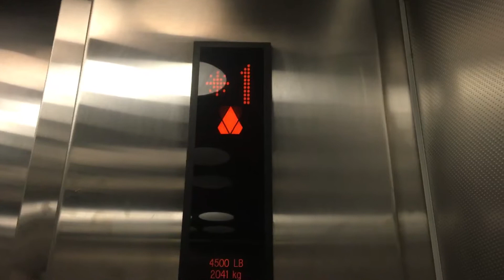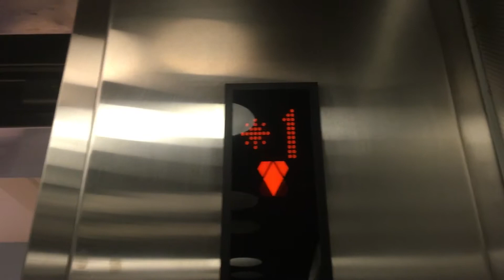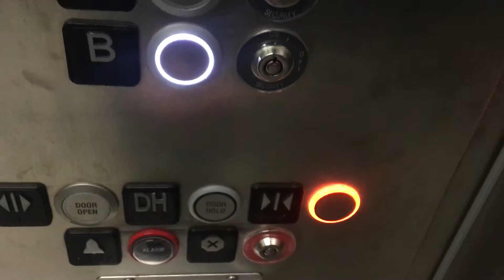Plain KONE Ecodisc @ Lake Forest High School in Lake Forest, IL.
TECH SPECS:
Brand: KONE
Model: Ecodisc
Drive: MRL Traction
Floors Served: 5 (B, L, 1, 2, 3)
Year Installed: 2007
Capacity: 4500 lbs
Speed: 200 FPM
Door Type: 2 Speed
Door Safety: Electric Eye

FIXTURES:
Buttons: KSS-570
DPI: KSS-570
Lanterns: KSS-570